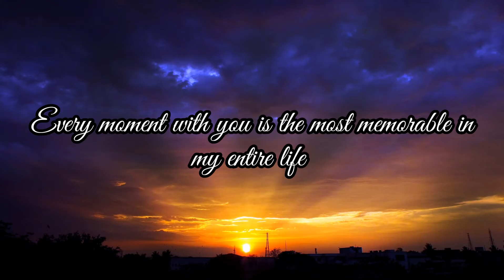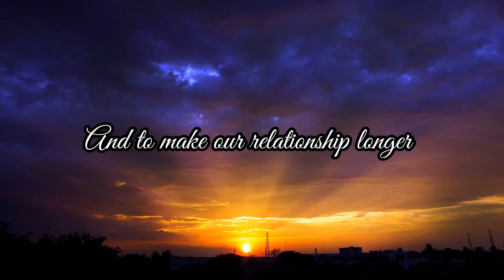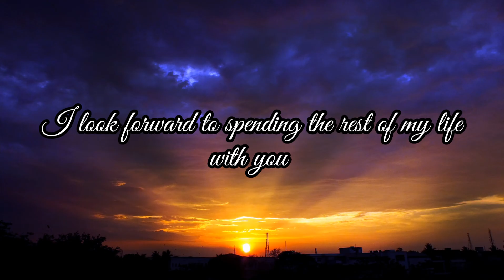Happy New Year My Love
Hey lovebirds! 💕

Click the link below to discover an amazing gift just for you and your partner.

Whether you’re celebrating an anniversary, a special occasion, or just want to show some extra love, this gift is perfect for creating unforgettable memories together.
Don’t miss out – click now and make your moments magical! ✨

I hope this video will help you to :

Spark some romance, heal / inspire yourself, express your feelings / tell that special someone exactly how you feel with these amazing love / relationship messages, quotes, poems, and stories / advices.❤️

for all the love, happiness and special moments
you have given me last year !

Every moment with you is the most memorable in my entire life

I love you unconditionally

This year, my new year's resolutions are
to love you better
to care for you more
and to make our relationship longer

May my fiery passion and love for you
grow by leaps and bounds this new year

I just want to love you more and more

I look forward to spending the rest of my life with you

May God bless us to be together this new year

To my viewers : I wish you and your partner happiness now and forever. ❤️